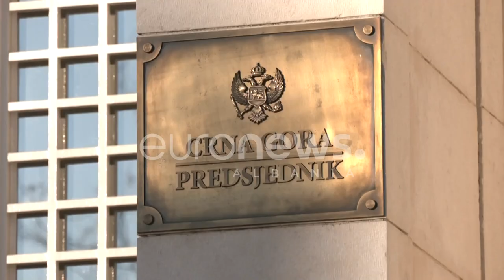Përse cilësohen të rëndësishme këto zgjedhje në Mal të Zi?